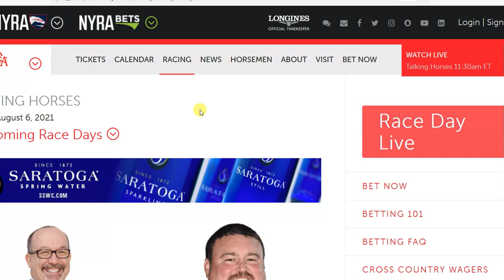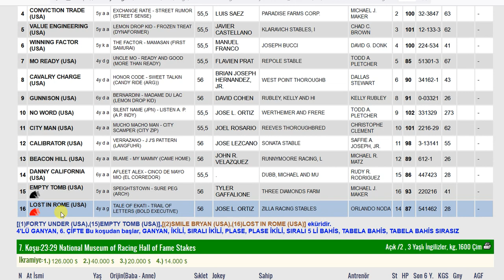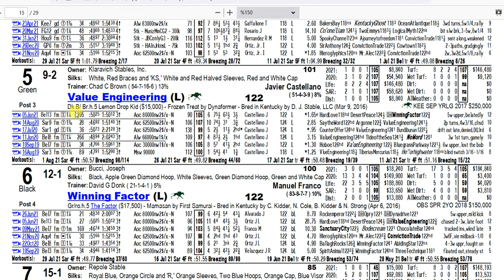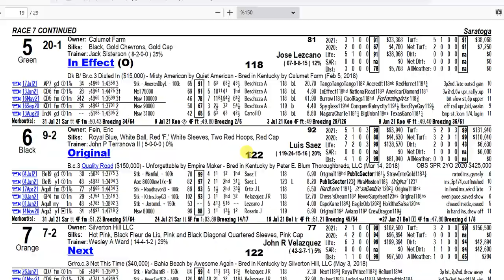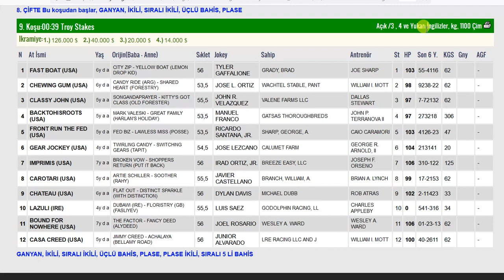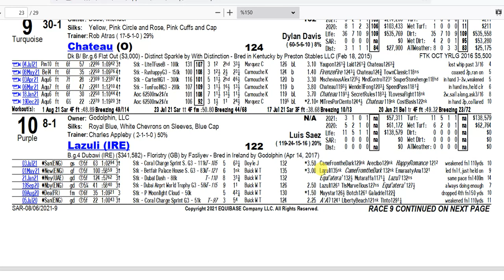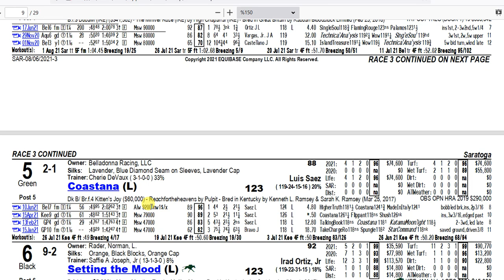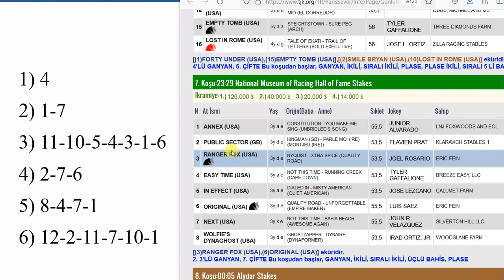6 AĞUSTOS 2021 SARATOGA 6’LI GANYAN TAHMİNİ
6 AĞUSTOS 2021 SARATOGA 6’LI GANYAN TAHMİNİ
6 AĞUSTOS 2021 SARATOGA 6’LI GANYAN TAHMİNİ
6 AĞUSTOS 2021 SARATOGA 6’LI GANYAN TAHMİNİ
Yabancı, at, yarışı, tahminleri,
6 AĞUSTOS 2021 SARATOGA at yarışı tahminleri,
6 AĞUSTOS 2021 CUMA SARATOGA
altılı ganyan tahminleri, tjk
6 AĞUSTOS 2021 SARATOGA at yarışı yorumları,
6 AĞUSTOS 2021 abd altılı ganyan yorumları,
6 AĞUSTOS 2021 SARATOGA altılı tahminleri,
6 AĞUSTOS 2021 CUMA yabancı akşam at yarışı tahminleri,
6 AĞUSTOS 2021 CUMA SARATOGA altılı ganyan yorumları,